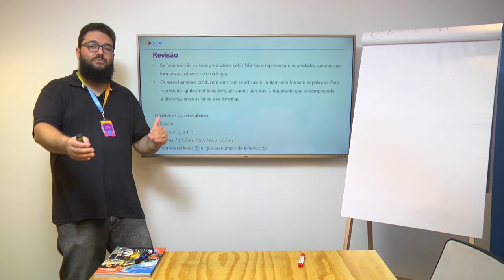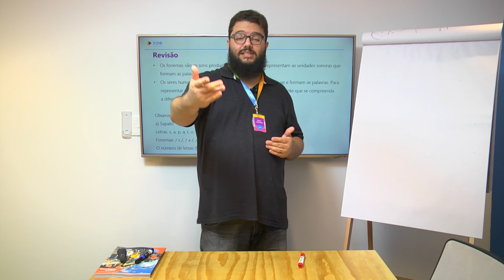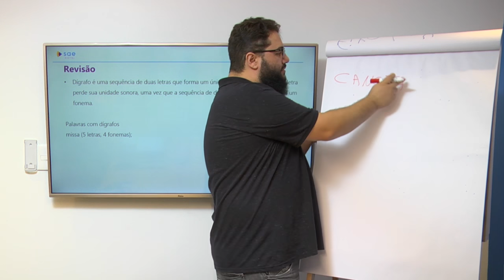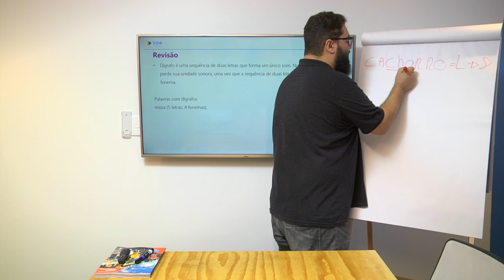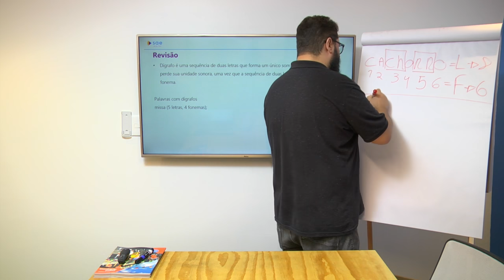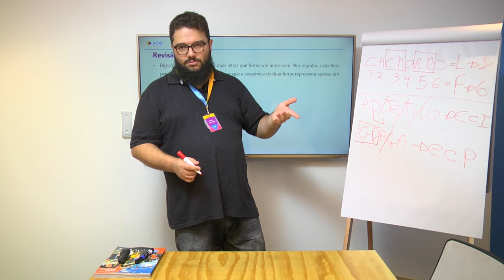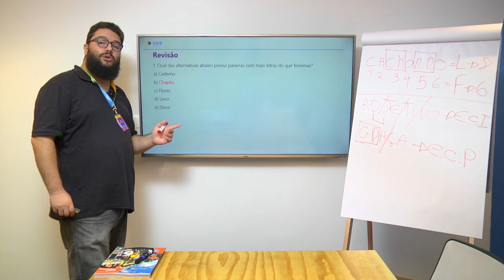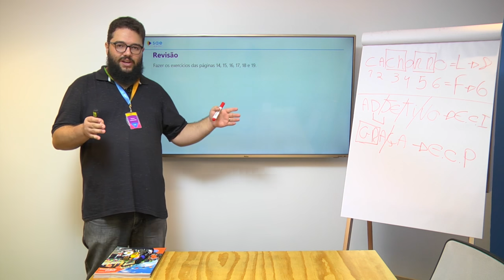6º ano I Língua Portuguesa I Dia 30